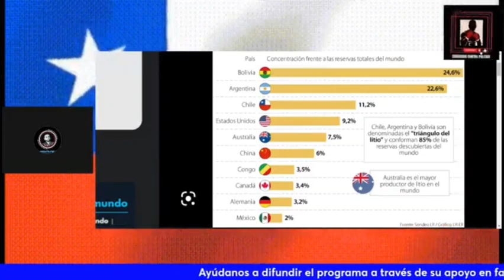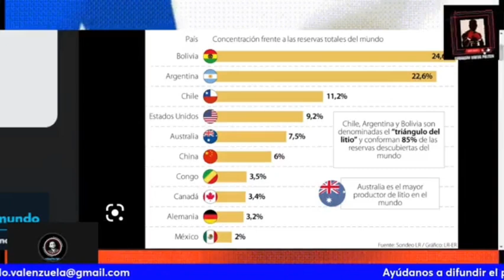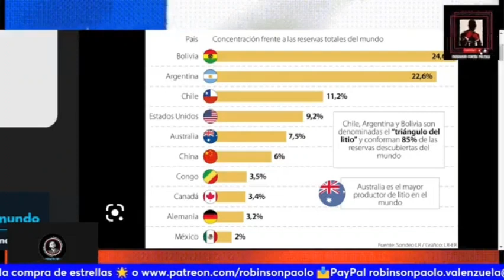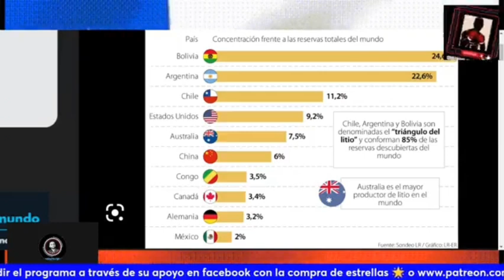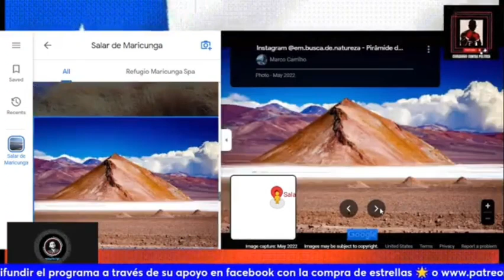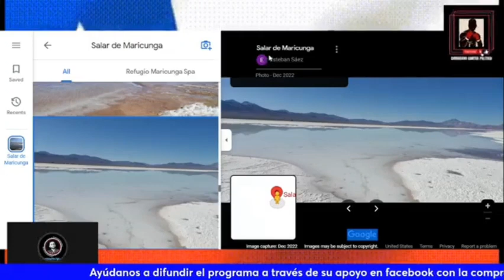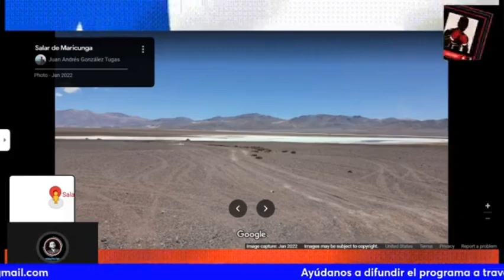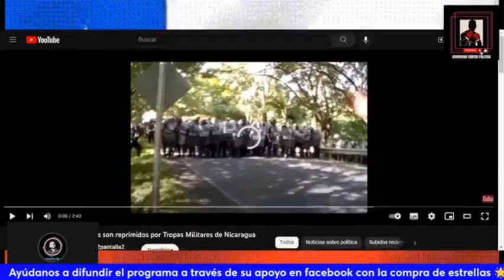¿COMO RESOLVEMOS LA CRISIS EN EL NORTE? ESTA ES NUESTRA PROPUESTA•CANCILLERIA LITIO Y MÁS.